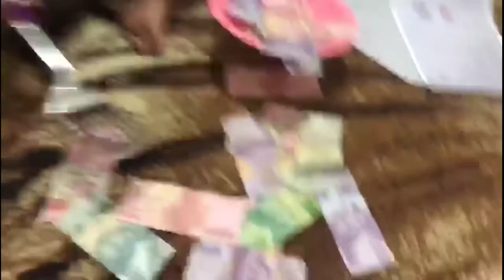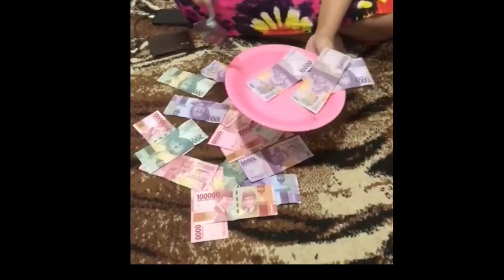permainan sendok uang dengan mata tertutup || Lumayan buat Liburan ‼️‼️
Lagi trend permainan sendok uang